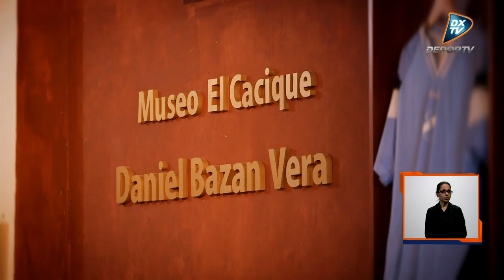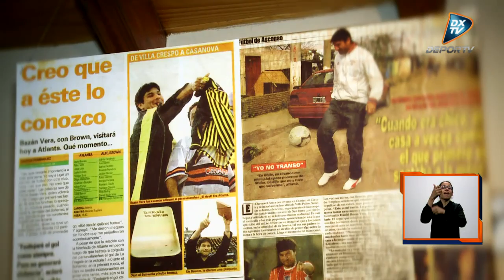Primera parte de la nota a Daniel Bazán Vera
DXTVNoticias estuvo con el "Indio" Daniel Bazán Vera que cuenta la experiencia de volver al fútbol profesional luego de un año sin jugar